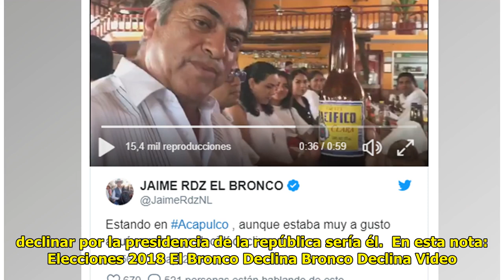De gira en Acapulco "El Bronco" anuncia que también declina by Mexico 24-horas